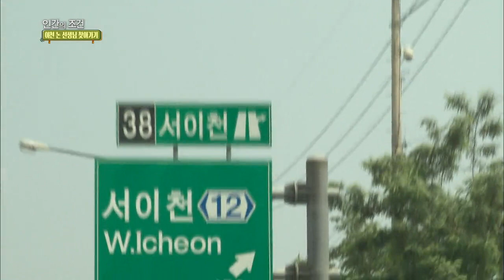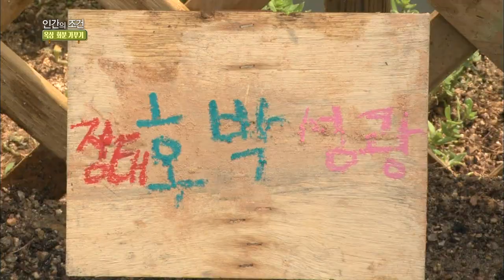The Human Condition Season 3 | 인간의 조건 시즌 3: Let's Catch Loaches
- Ep.9: Workers come to the garden. Comedians, Lee Sangmin, Kim Daesung and Park Yeongjin. From slapstick comedy to crop naming. Seongkwang feels threatened and puts up his guard.